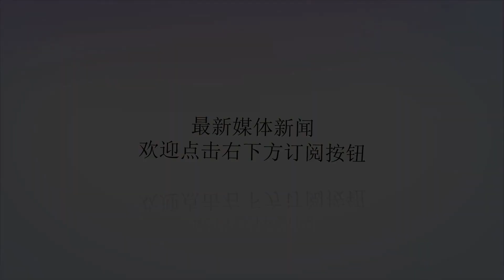什么是卡宾枪？为什么特种部队喜欢使用卡宾枪？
谢谢！卡宾枪，即马枪、骑枪。它是枪管比普通步枪短，子弹初速略低，射程略近的较轻便的步枪。卡宾枪的名称来源于英文“Carbine”的译音。卡宾枪，即骑兵步枪，卡宾枪源于15世纪末西班牙骑兵所使用的一种短步枪。当时西班牙把骑兵叫作Carabi(音为“卡宾”)，卡宾枪由此而得名。俄国也在14世纪末期制造过一种短小型火绳枪，就已具有滑膛卡宾枪的雏型。在许多的情况下，卡宾枪只是同型普通步枪的缩短型。原先卡宾枪主要是供骑兵和炮兵装备使用。在骑兵渐被淘汰后，它也曾作为特种部队、军士和下级军官的基本武器。进入20世纪80年代后，由于轻型自动步枪和微型冲锋枪的发展，卡宾枪已渐渐失去其作为独立种类武器装备存在的必要。卡宾枪实际上归类属于步枪。它一般采用与标准步枪相同的机构，只是截短了枪管，是一种枪管较短，质量较轻的步枪。有人给它下了个简单定义——短步枪。至于卡宾枪的枪管有多短，多数词典认为不超过558.8mm。据英国《大不列颠百科全书》记载，这种枪全长914mm，质量不超过2.7kg。卡宾枪与冲锋枪使用不同的弹药。卡宾枪与冲锋枪具有相同的优点，短而轻，机动性好，两者相比主要区别在于，冲锋枪火力密集，但由于发射手枪弹，威力较小，射程较近；而卡宾枪属于步枪类，使用的弹药与使用手枪弹的冲锋枪不同，在威力和射程上优于冲锋枪。美国的M1卡宾枪使用的枪弹虽然不同于美军的7.62×63毫米标准步枪弹，是7.62×33毫米的圆头弹，虽然弹头造型很像手枪弹，但是这种弹药威力比手枪弹大，侵彻效果比手枪弹强，有效射程更远。历史德国1898年式毛瑟步枪问世以后，1930年代出现了一种缩短了枪管的改型枪——卡宾枪，型号为Kar98k毛瑟步枪，Kar是德文Karabiner（卡宾枪）的简称，不过该枪全长由1898年式的1.25米缩短为1.1米，枪管长度也有600毫米。19世纪末的标准步枪长度在1.25米左右，在20世纪初由英国出产的李-恩菲尔德短步枪首创了一种“短步枪”的概念，全枪长度由李氏步枪全长1.25米缩短为1.1米。准确的说这类短步枪全枪长度介于传统的长步枪与卡宾枪之间。第二次世界大战时期，卡宾枪的发展空前活跃。M1卡宾枪是枪械历史上按照公认的卡宾枪定义设计及大量生产一种专门的卡宾枪。原本是美军为二线部队提供一种用于替代制式手枪的自卫武器，美军提出的具体战术技术指标要求是：质量小于2.5kg，取代手枪和冲锋枪作为军士、基层军官或机枪手、炮手、通信兵或二线人员使用的基本武器。于1941年10月正式定型，并命名为“M10.30英寸(7.62mm)卡宾枪”。此外，还有苏联出产的1943年式西蒙诺夫半自动卡宾枪。在现代的战争中，常规的制式步枪无法满足一些兵种的单兵战斗的作战需要，所以必须开发出机动行和特种作战性更好的卡宾枪。现今的各种卡宾枪都是在原型标准步枪的基础上定型的，卡宾枪和原型的标准步枪用的也是同样的弹药，这在后勤保障上是很重要的，比如M16和M4，用的弹药都是北约标准的5.56×45毫米枪弹，两者的许多零部件可互相通用，大大方便了后勤供应和维护保养。德国的G36自动步枪中也演生出了卡宾枪型G36k，它们之间的弹药也是通用的。由于采用步枪弹以及枪管过短造成的原因存在枪口焰大和制退效果不好的现象。M4卡宾枪是M16A2的变形枪，1991年3月正式定型，首先装备第82空降师，用于替换M16A2自动步枪、M3冲锋枪以及车辆驾驶员选用的M16Al/A2步枪和某些9毫米手枪。M4卡宾枪的基本结构与M16A2相同。深受美国伞兵和特种作战部队以及分队指挥员等其它非一线作战步兵的军事人员的钟爱。即便是治安警察，也视它为可以信赖的伙伴。此文章为“进击的小伙伴”原创，特此声明！